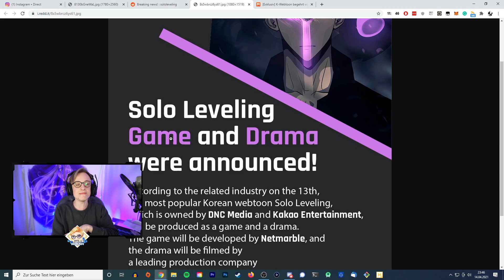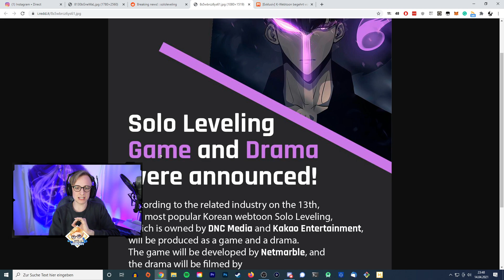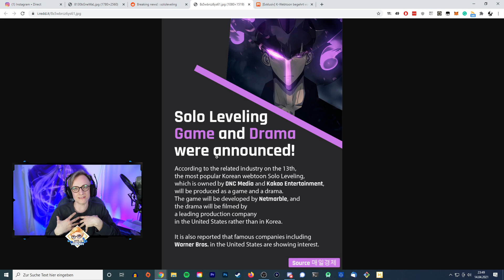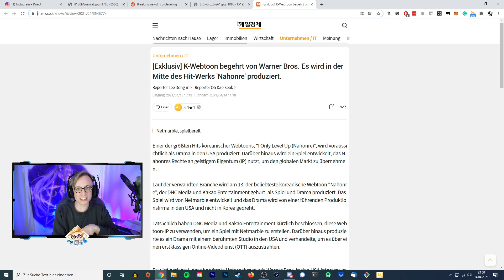SOLO LEVELING BEKOMMT EIN GACHA GAME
SOLO LEVELING BEKOMMT EIN MOBILE GACHA GAME / SPIEL